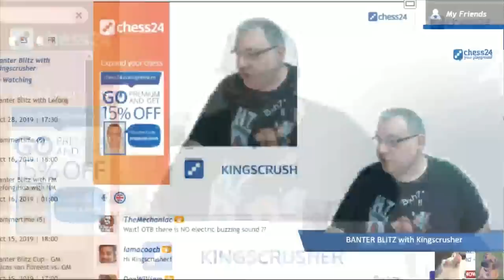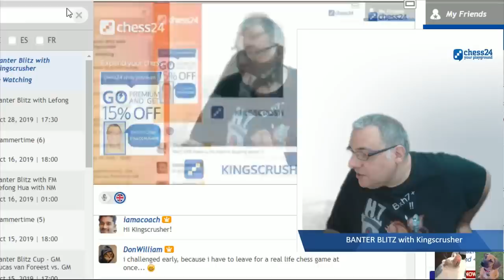chess24 Banter Blitz Chess with Kingscrusher